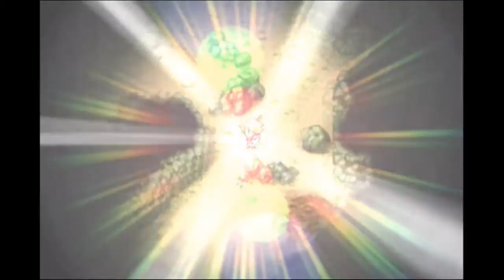Final Fantasy I (iOS) #16 - Melmond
Let's Play Final Fantasy I (iOS Version) Part 16 - We arrive at the next town: Melmond! Here, we purchase some items such as Silver Armlets. We then make it to the Cavern of Earth and walk through the Hall of Giants, which makes us fight Hill Gigas.